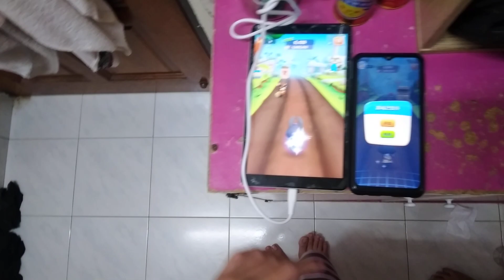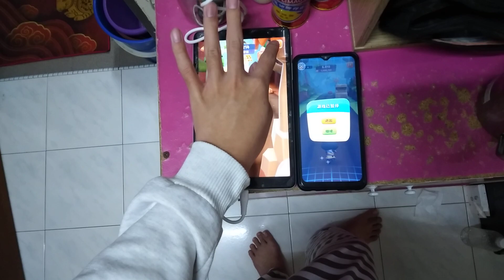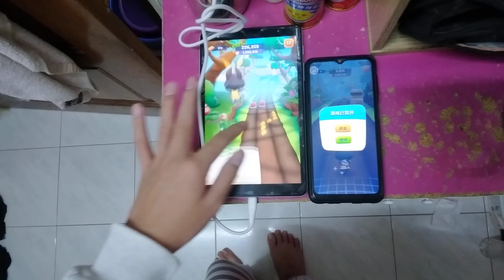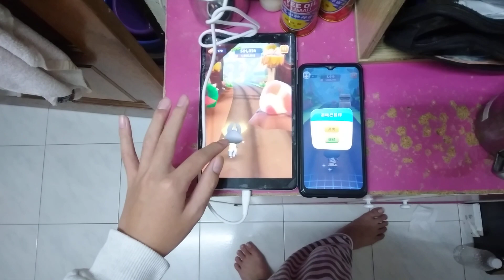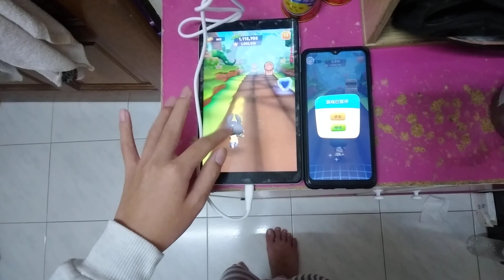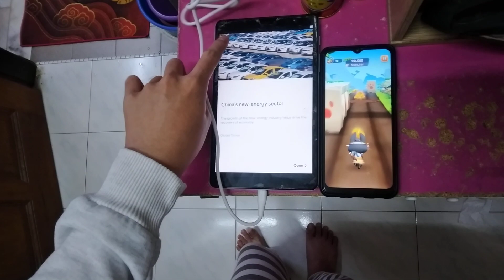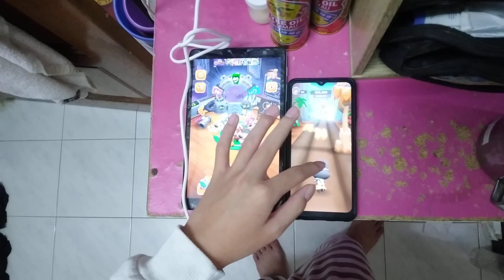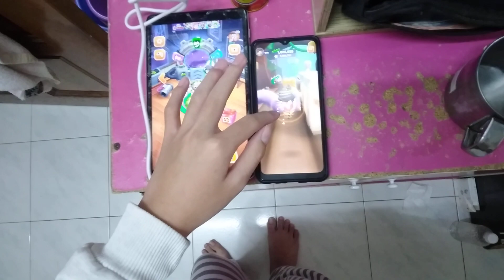Talking Tom Time Rush Echo 10708